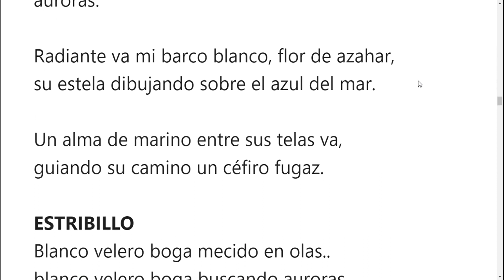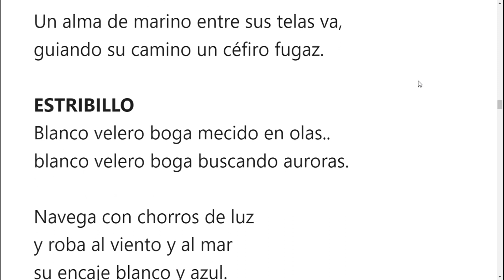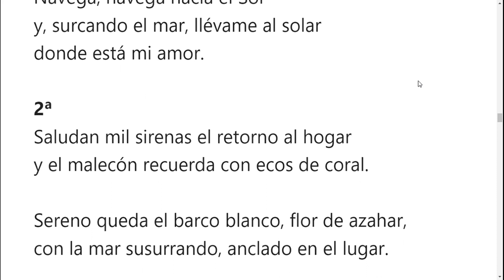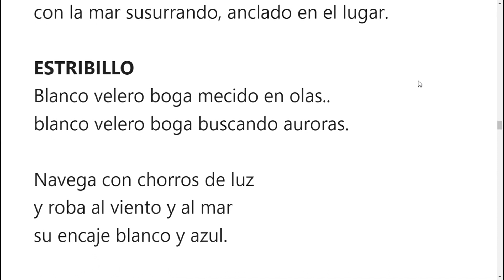Letra de la habanera Blanco velero con Antara Korai.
Letra de la habanera Blanco velero

Excelente versión de Antara Korai de Madrid, de esta habanera de un compositor prolífico y galardonado en múltiples ocasiones como es el burgalés Juan Hernando Sanz, que triunfó en su época como ganador, por ejemplo, del Festival de Benidorm en los años sesenta.

Habanera sencilla y, como muchas, entrañable, con un tema muy manido pero imprescindible. Que la disfrutes de la mano de Antara Korai, Coral joven, enérgica y cualitativamente importante.